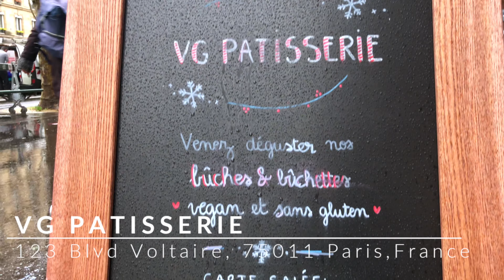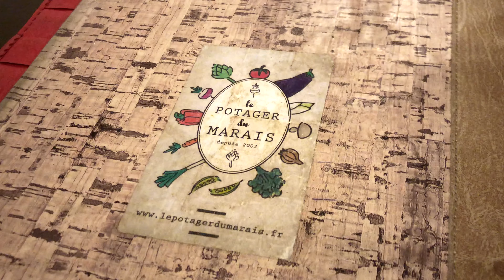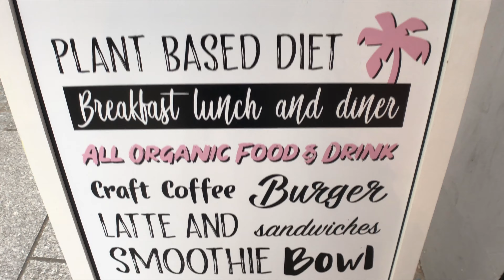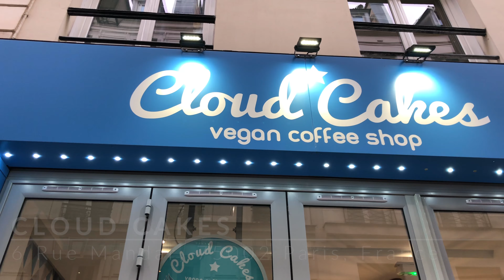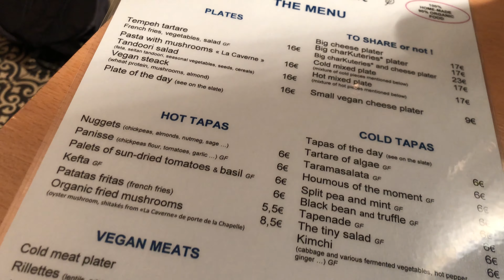PARIS VEGAN FOOD TOUR | TRAVEL VLOG- What I ate vegan in Paris.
Join me on my Paris vegan food tour! I'll show you what I ate vegan in Paris in my latest travel vlog. Follow my adventure as I show you 7 popular vegan restaurants in Paris. I visit a delicious vegan patisserie in Paris with vegan croissants, the most popular falafel spot, a brasserie, with a vegan cheese and meat board, and a cafe to try vegan french onion soup.

I will also show you tourist sights to see in Paris. Once the travel ban is lifted, you will want to visit some of these best vegan restaurants in Paris.

🎥Shop my beginner vlogging gear on Amazon! 🎥
My iPhone rig
My Tripod
My Microphone
My light attachment
My Panoramic lens attachment

MUSIC
PRAY FOR PARIS
Jeff Kaale (X I X X)